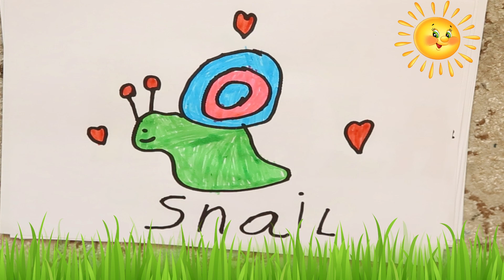How to draw a snail step by step | Beginners drawing lesson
Learn how to draw a snail step by step.
Drawing for children. Welcome to my BMK channel.